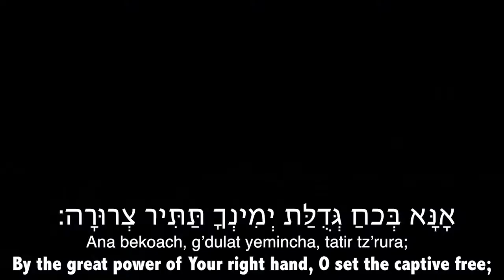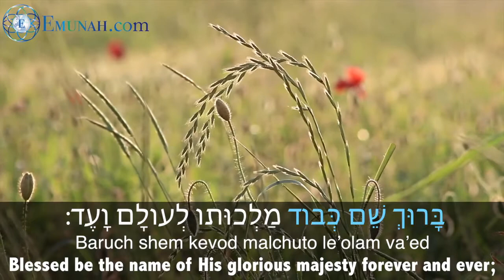Ana B'Ko'ach - Kabbalistic Prayer, sung by Rav Dror | אנא בכח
The Ana B'Koach is built from 42 letters and is also known as the 42 Letter Name of God.  Here it is sung as well as translated and transliterated.  This holy prayer was written by Rabbi Nehunia ben HaKana.